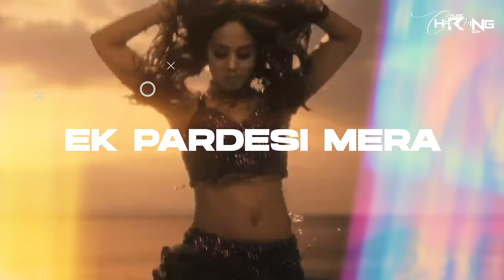Ek Pardesi Mera Dil X Jhoom Jhoom | Emiway Bantai | Honey Singh X Divine Remix | Charming Boy 2024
Ek Pardesi Mera Dil  X Jhoom Jhoom | Emiway Bantai | Yo Yo Honey Singh X Divine Remix | Charming Boy 2024

► Mix & Master - Charming boy
► Visual - Charming Boy

Follow Charming Boy On  :-

Tracks Used / Original Credits:

► EK PARDESI MERA DIL
► EMIWAY - MACHAYENGE 3 , BAD MUNDA
► YO YO HONEY SINGH - DOPE SHOPE
► DIVINE - MIRCHI
► HIMESH RESHAMIYA - JHOOM JHOOM

Your Queries -

ek pardesi mera dil le gaya
ek pardesi mera dil le gaya remix
ek pardesi mera dil le gaya dance
ek pardesi mera dil le gaya jaate jaate meetha meetha gam de gaya
emiway bantai x me stan x divine remix song
emiway bantai x mc stan x divine mashup
emiway bantai x mc stan remix song
emiway bantai x mc stan new song
emiway bantai x mc stan x divine
emiway bantai x mc stan x divine x song ravana mashup